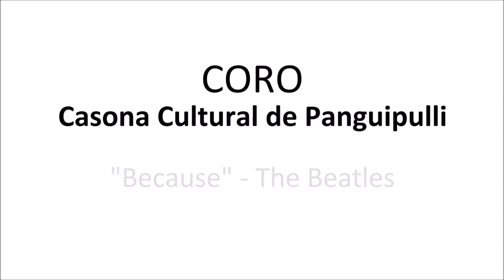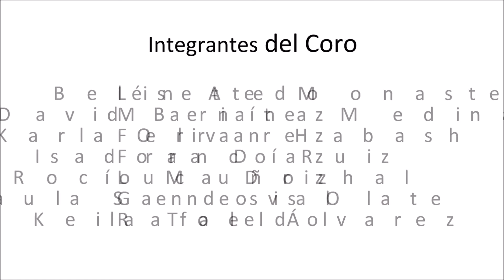Presentación Coro Casona Cultural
Interpretación de la canción Because de The Beatles, por el Coro de la Casona Cultural de Panguipulli.